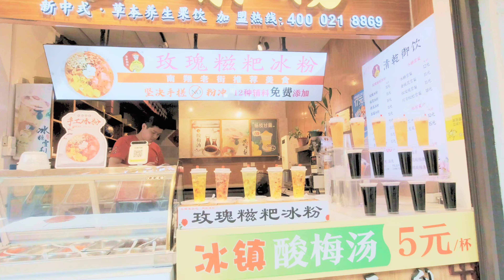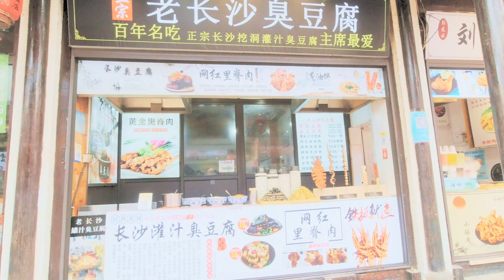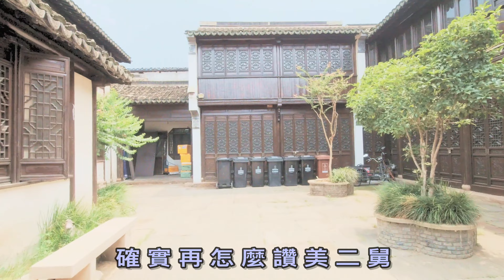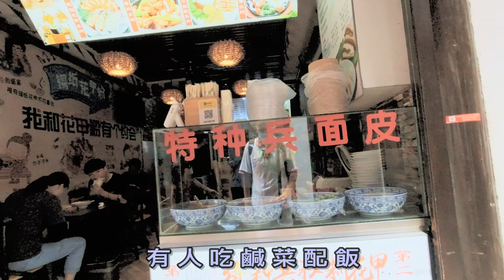（239）逛逛南翔老街，說說二舅曲折